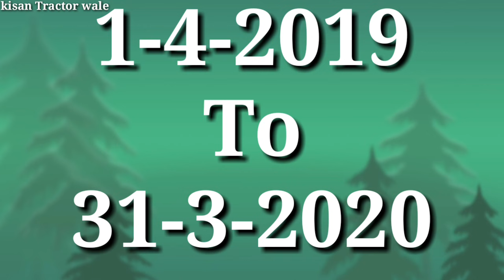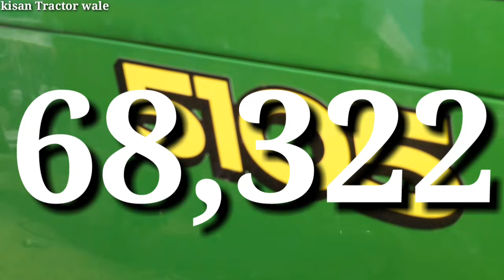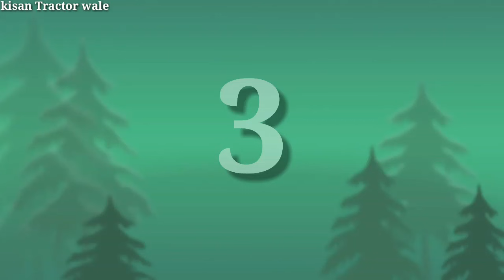2020, में सबसे ज्यादा ट्रेक्टर बेचने वाली 10 मशहूर कंपनी,Top 10 tractor company in india,